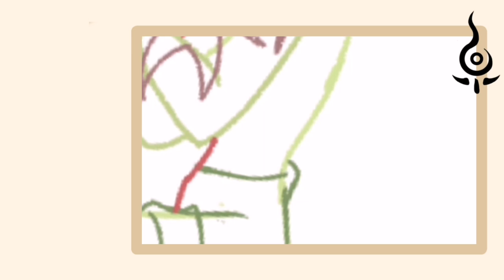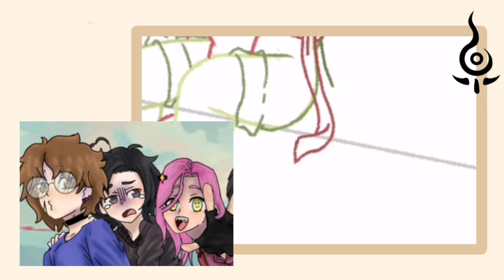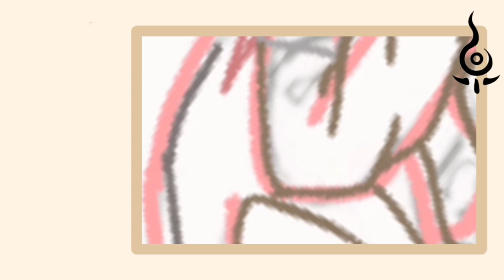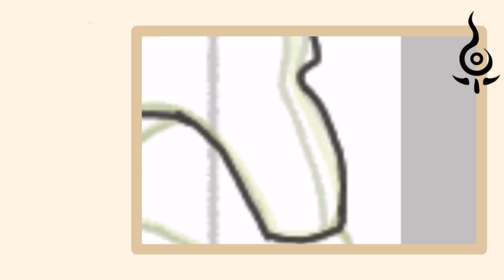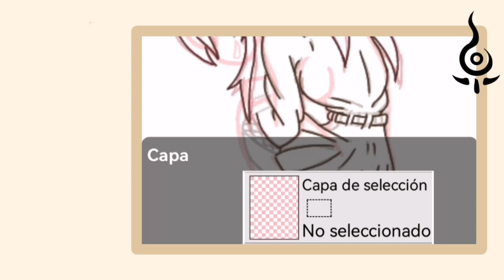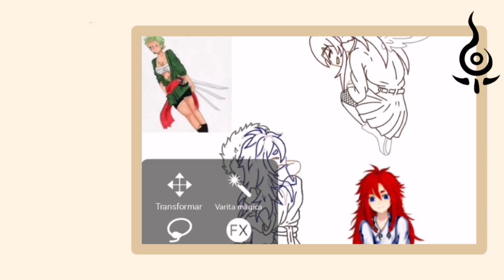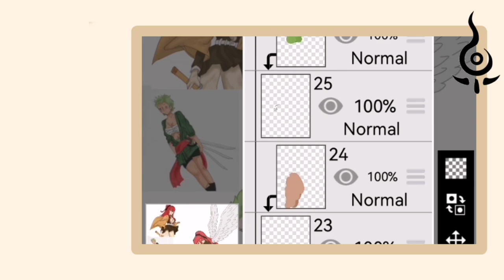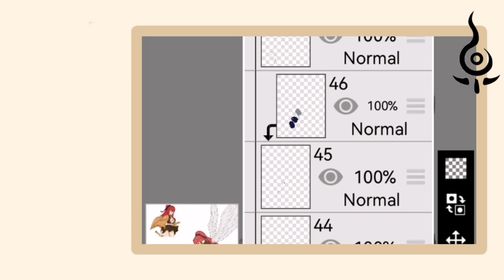¿Qué sucedió con Kaze? ella y sus amigos | Ratel Kun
¡Buenas! ¿Cómo están?  les estaré mostrando el procedo de como hago varios de mis dibujos en digital, próximamente subiré el proceso de mis dibujos a lápiz o tradicional.

Esta vez estaré subiendo lo que vendría siendo el proceso de un dibujo en digital, ya que es mucho más fácil grabar estos procesos que algo en tradicional, pero durante estas vacaciones estaré trabajando para traerles más cosas.
Además de contarles un poco más sobre Kaze, un personaje que lleva conmigo desde que comencé a dibujar hace años, aunque en este caso les contaré el cómo acabó el personaje.

Espero les guste el video, así como a mí me encantó hacerlo, sin más que decir los dejo verlo.